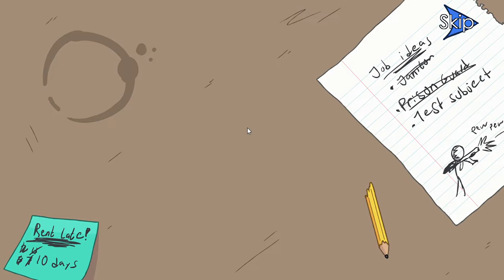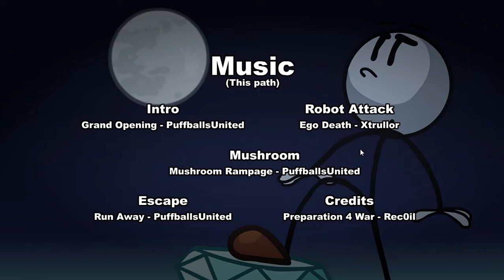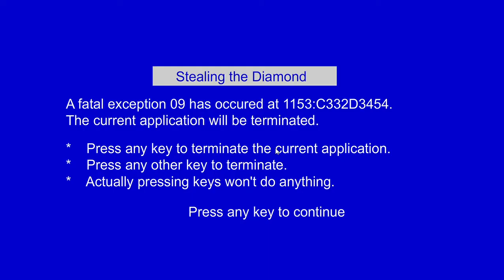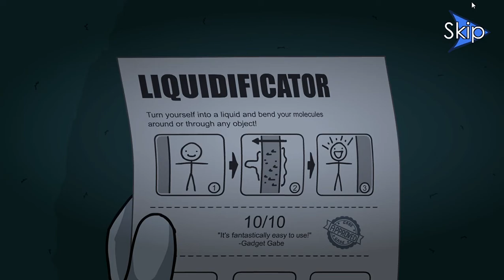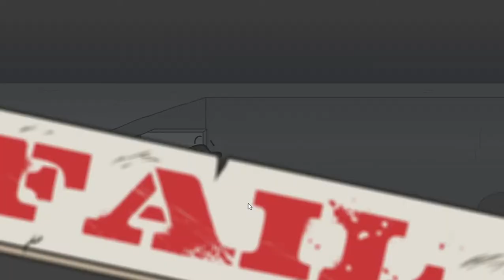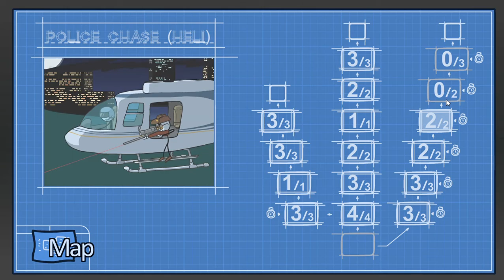Henry Stickmin Pt.2 (Stealing the Diamond) (Remastered)